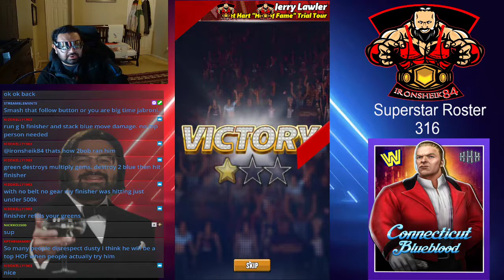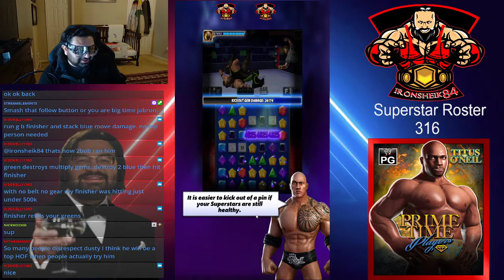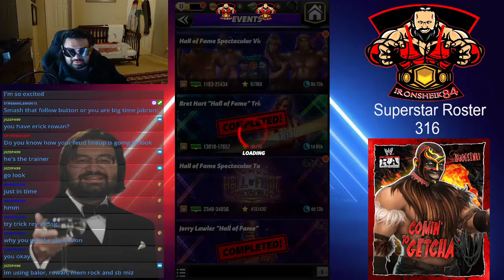WWE Champions HOF Bret Hart Trial 1.26.22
Upload from Twitch of me going through the HOF Bret Hart Trial